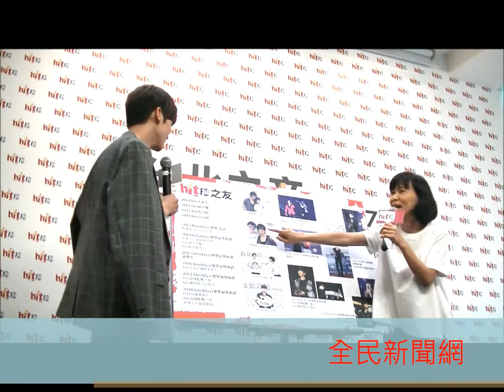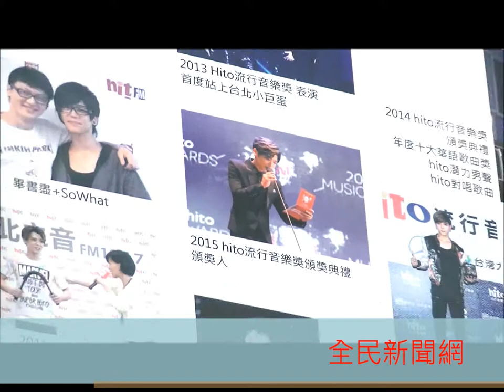畢書盡以前上電台造型被笑好呆萌